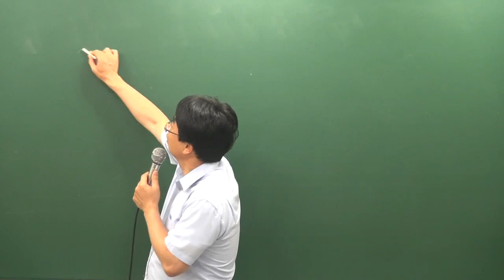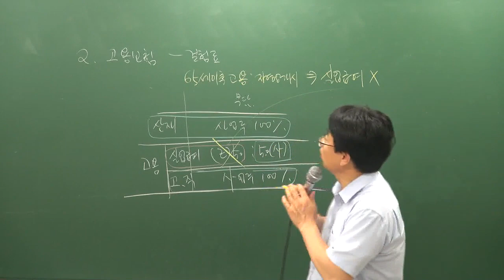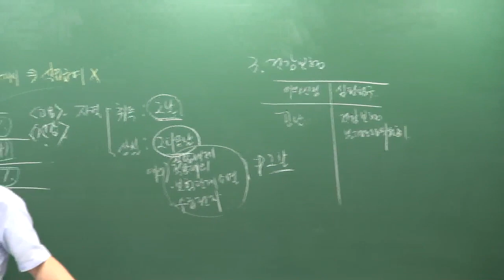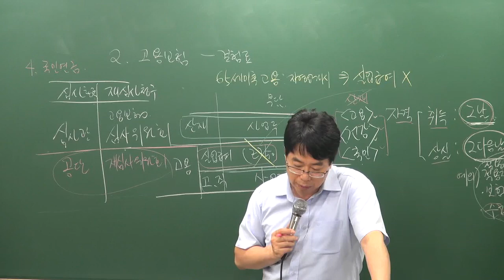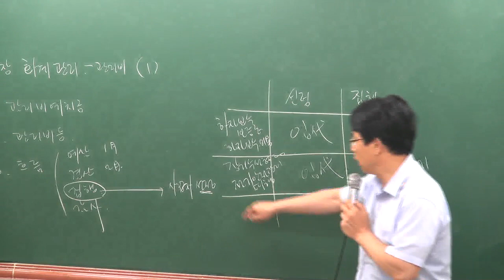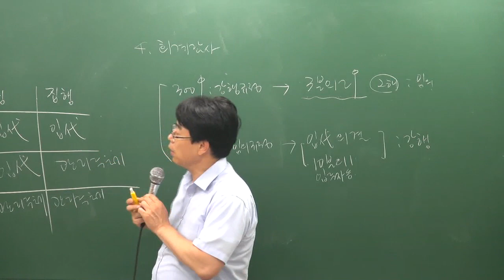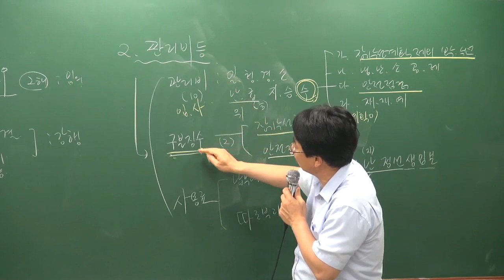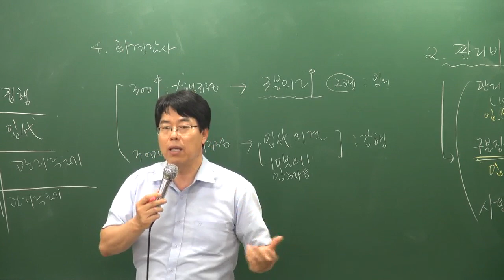[주전무] 2019년 주택관리사 관리실무 핵심반 7-7